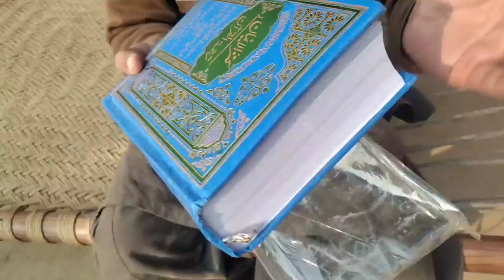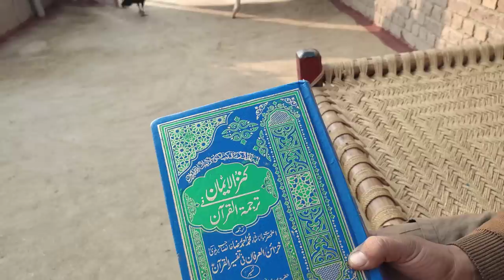aaj Mohammed Hussain ko kya gift Diya Hussain family vlog